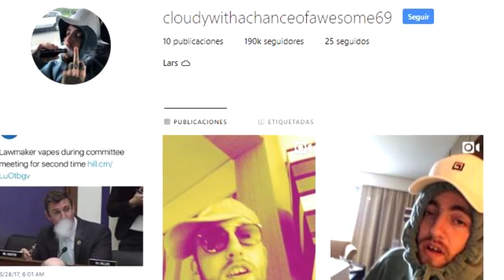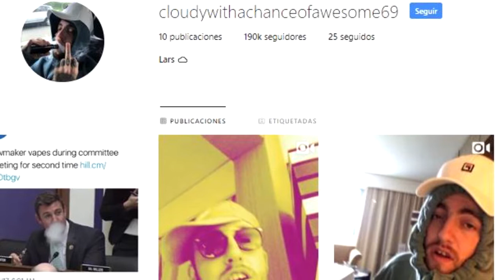MAC MILLER, DESCUBREN SU CUENTA SECRETA EN INSTAGRAM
ARTISTAS, CELEBRIDADES, TOPS , CANTANTES, FAMOSOS, ESPECTÁCULOS, FAMA,

Si te late  GOSSIP TEEN te van a encantar nuestros otros canales...

3.- SIGUENO EN NUESTROS FACEBOOK